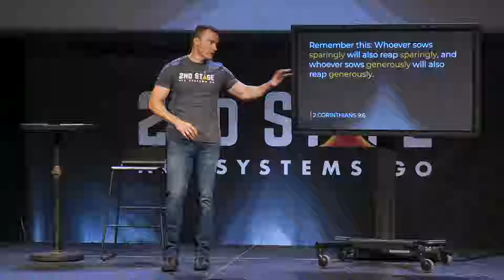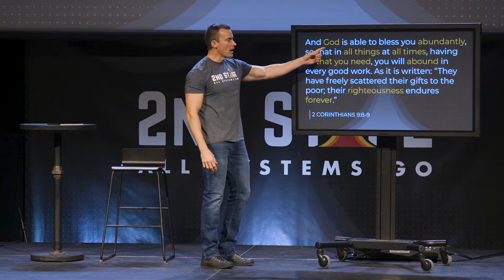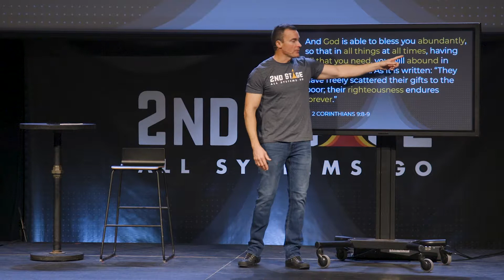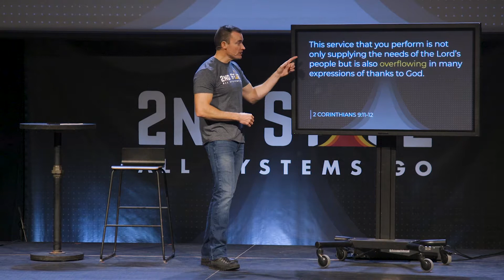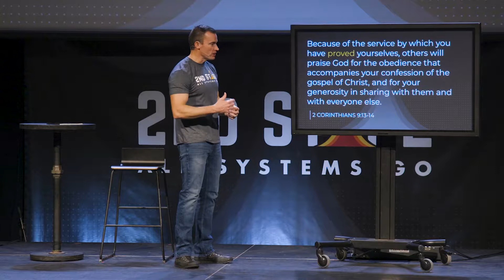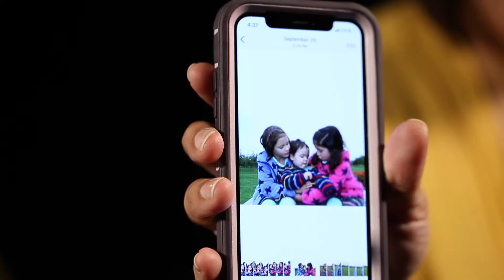2nd Stage - Part 4 - “Commitment”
There’s a physical law that’s always at work. It’s the law of the harvest. If you sow wheat, you harvest wheat. If you sow lots of wheat, you harvest lots of wheat. It’s not too complicated. But what most people don’t know is that the law of the harvest is also a spiritual principle. In fact, if you feel like your faith hasn’t been growing in a while, odds are you’ve neglected this very principle. In this message, we’ll discover how to begin to elevate your faith to the next stage.

Discover more at 2ndStageElevates.com